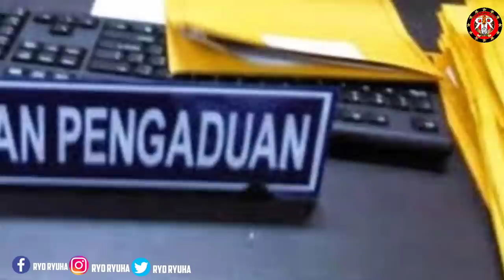PELAKU MATCH FIXING🔥JUPE DI PINDAHKAN🤔BERITA LIGA 1 DAN TIMNAS INDONESIA